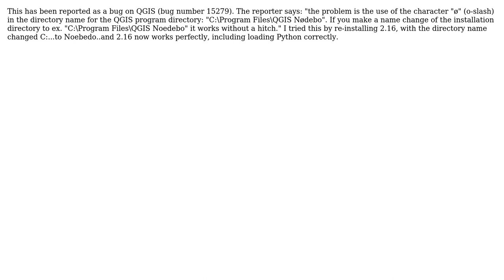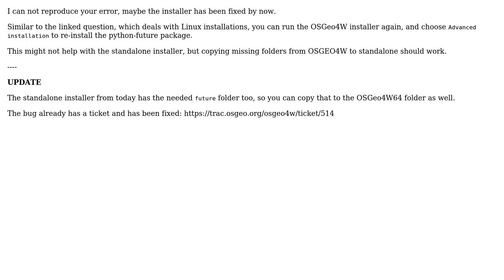GIS: QGIS 2.16 - Installation problem under Windows 10 (2 Solutions!!)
GIS: QGIS 2.16 - Installation problem under Windows 10

With thanks & praise to God, and with thanks to the many people who have made this project possible! | Content (except music & images) licensed under CC BY-SA | Music | Images & others | With thanks to user Tony Rowlands user Gerardo Jimenez user AndreJ and the Stack Exchange Network Trademarks are property of their respective owners. You are responsible for your own actions.